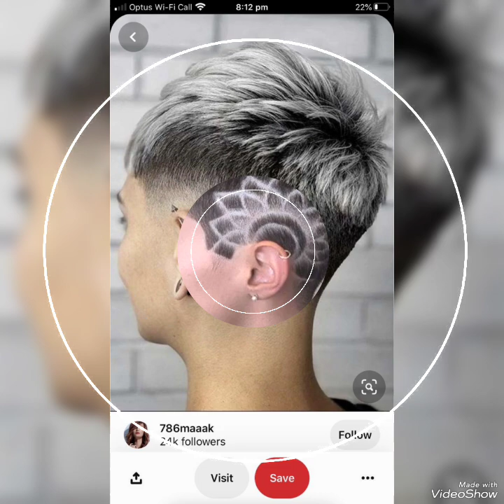Welcome to Gboard clipboard, any text you copy will be saved here.